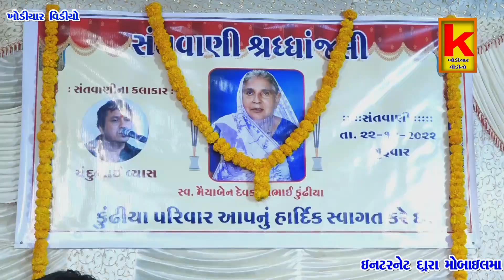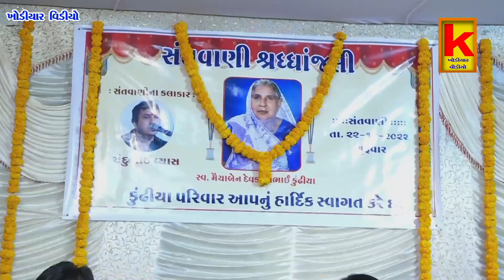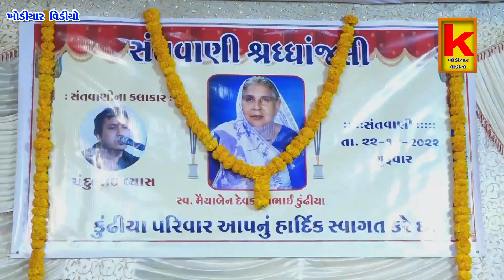chndu bhai vayas-kundhiya parivar tankara santvani -khodiyar santvani